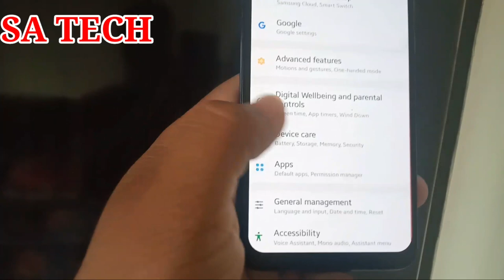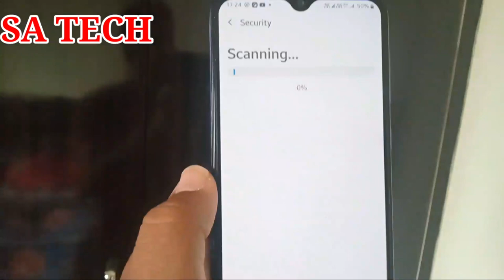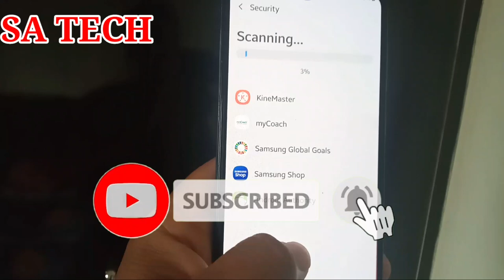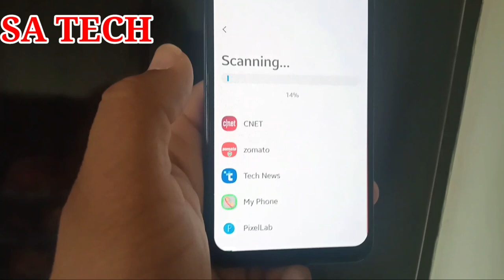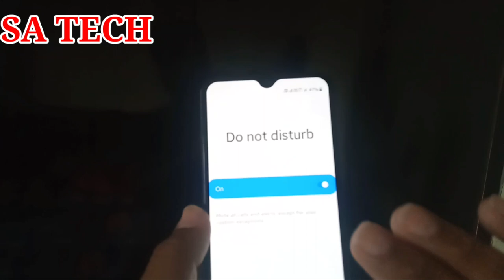Samsung Mobile Pre Install Free Antivirus,How To Use Free Antivirus In Samsung Galaxy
In this Video I describe about Samsung Mobile pre install Free Antivirus In Samsung Galaxy